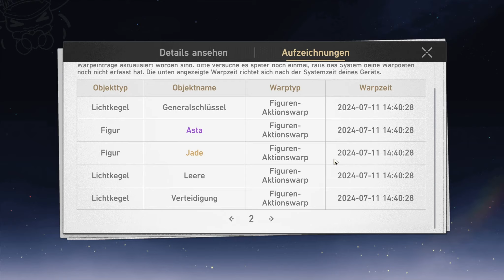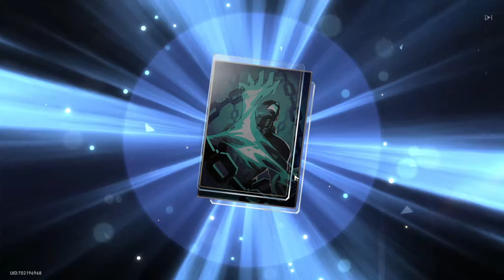Honkai: Star Rail v2.5 Feixiao banner 141 Pulls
Take my Jade!